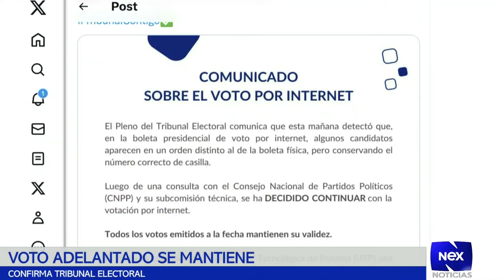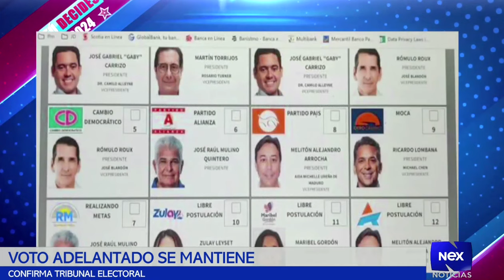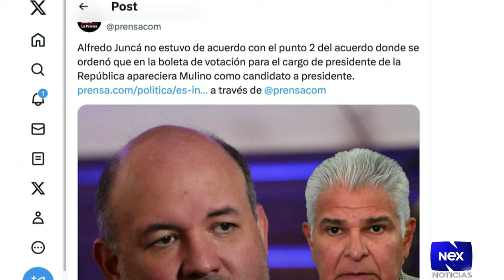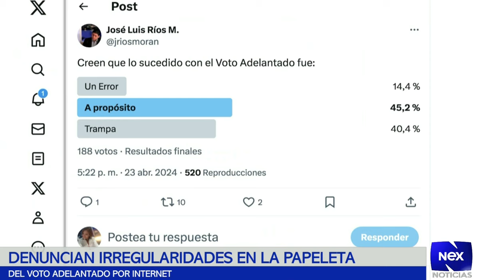Tribunal Electoral confirma que se mantiene voto adelantado | Atentos con el Papeleticio del T.E. 🧐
Tribunal Electoral confirma que se mantiene voto adelantado.

NEX NOTICIAS

✅ Ricardo Martinelli LÍDER indiscutible de PANAMÁ 🇵🇦 CAPAZ y COMPROMETIDO con su pueblo, CUMPLIÓ LO QUE PROMETIÓ y JUNTO a José Raúl Mulino, volveremos juntos a mejorar Panamá.